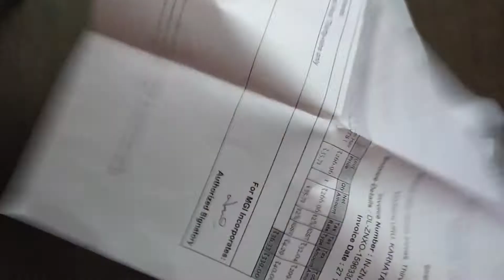RIANZ Painting Brushes Set of 12 Professional Round Pointed Tip Nylon Hair Artist Acrylic Paint Brus